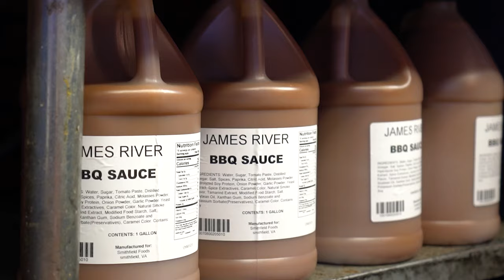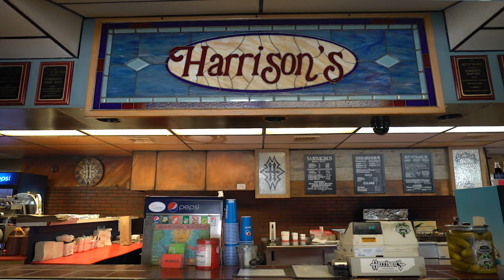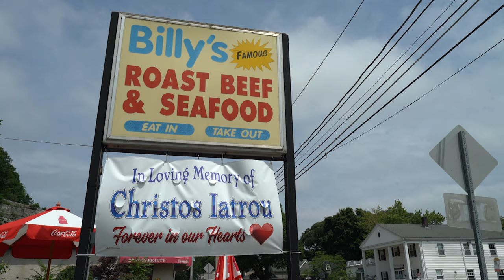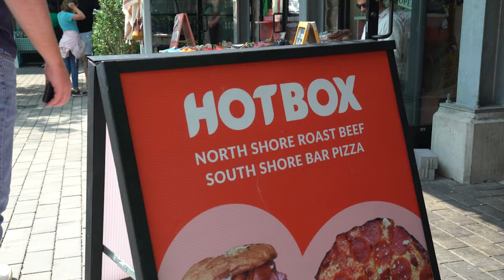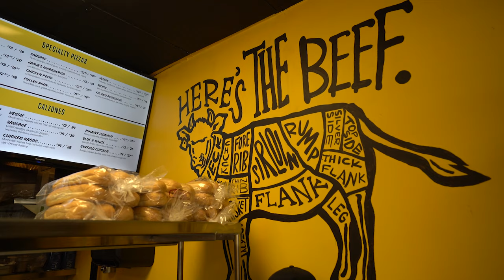North Shore Beefs: The Story Behind the Sandwich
A 3-way looks a little different on the North Shore of Massachusetts. The "famous" roast beef sandwich has been a staple north of Boston for over 70 years. With beeferies old and new all over the region, and passionate fans to match, the North Shore Beef isn't going away anytime soon.

Music
Porkbelly by Adrian Crutchfield - Code: 3481XP7CFFIOGDTE
Mr P. by Ian Kelosky - Code: 6MPCE0ON7EKZNPAE
Faker by Ian Kelosky - Code: F4PJMSPYINPSWNHQ
Beach Baby by Ian Kelosky - Code: HBZLYS1MOGEEODO1
Groovy Town by AEROPLANES - Code: EH3M7M7GUPRK6TS4
Turkey Bacon and Cheese by Sam Barsh - Code: 5GVIY0FCLVKIHKSL
Anthem of the Night by Aphie Black - Code: ANC3VZBQFCGOHYFR